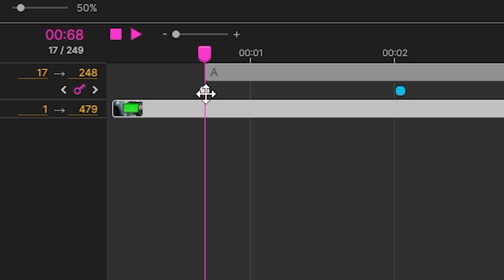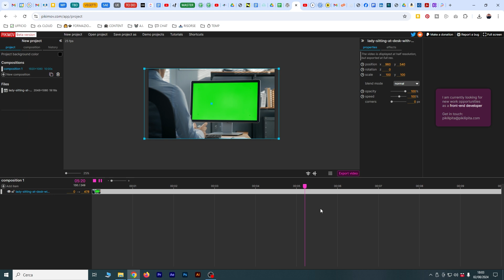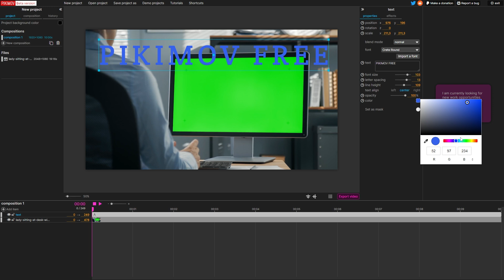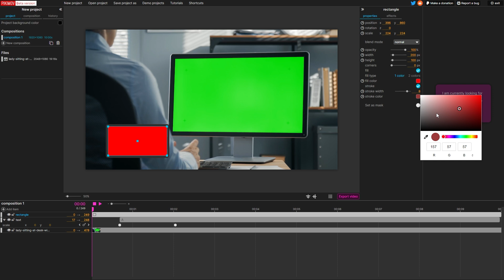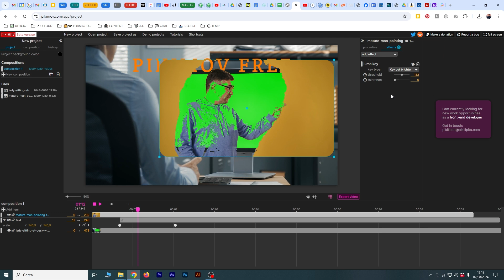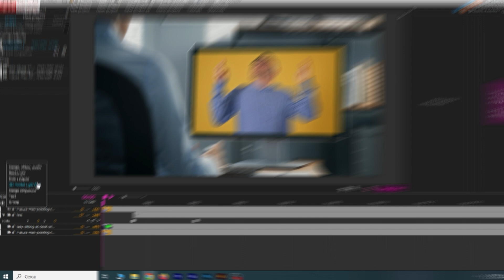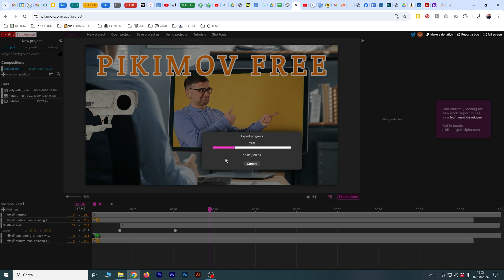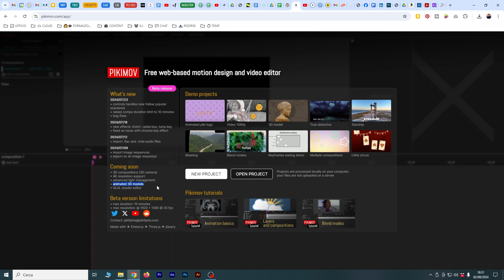Come AFTER EFFECTS ma GRATIS e ONLINE: Pikimov (Tutorial ITA)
Se state cercando un'alternativa gratuita ad After Effects, Pikimov è un progetto Open Source molto interessante. Attualmente in fase beta, Pikimov è un app on-line di compositing, motion graphics e video editing con tutte le funzioni base più importanti: dal chroma key all'animazione tramite keyframe di testi e grafiche, dagli effetti video fino all'importazione di oggetti 3D. Andiamo a vedere le principali funzioni in questo tutorial.

00:00 Pikimov: Come AFTER EFFECTS ma GRAUITO e Online
00:15 Pikimov: Software Gratis Online per Motion Graphics e Compositing
00:59 Come creare un nuovo progetto con Pikimov
01:55 Importare Video, foto, Immagini e elementi 3D in Pikimov
02:31 Timeline e Tracce Video in Pikimov
03:08 Mettere il software a schermo intero in Pikimov
03:20 Inserire e modificare un Testo in Pikimov
05:11 Allineare elementi in Pikimov
05:24 Animare elementi e grafiche con i Keyframe in Pikimov
06:24 Curve di Animazione in Pikimov
07:04 Aggiungere forme geometriche in Pikimov
07:53 Trasparenze e Blend Mode in Pikimov
08:16 Effetti Video in Pikimov: Bloom, Blur, Luminosità e Contrasto
08:50 Effetti Video in Pikimov: Color Balance, Color Overley e Effetto Glitch
09:18 Effetti Video in Pikimov: Bianco e Nero, Invert, Livelli e Luma Key
09:56 Effetti Video in Pikimov: Outline, Radial Blur, Shadow
10:56 Spostare le tracce Video in Pikimov
11:11 Chroma Key con Green Screen in Pikimov
11:56 Importare un Modello 3D in Pikimov
14:11 Salvare il Progetto ed Esportare il Video in Pikimov
15:25 Pikimov: considerazioni finali

⤷ Google Podcast In questo tutorial vedremo come utilizzare Google Earth Studio per realizzare animazioni personalizzate di mappe e città 3D